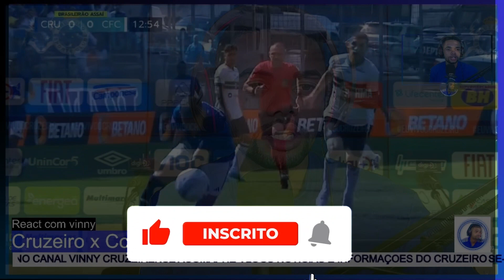React Cruzeiro 0x0 Coritiba - Pepa Tem que Mudar como erra gol esse time do Cruzeiro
coritiba,
cruzeiro,
react,
melhores momentos cruzeiro,
melhores momentos coritiba,
wesley,
bruno rodrigues,
palacios,
edu,
cruzeiro x coritiba,
jogo do cruzeiro,
jogo do coritiba,